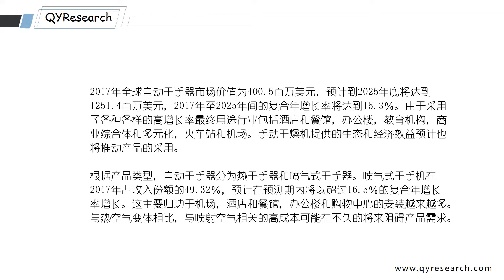2025年，全球自动干手器市场价值将达到1251.4百万美元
2017年全球自动干手器市场价值为400.5百万美元，预计到2025年底将达到1251.4百万美元，2017年至2025年间的复合年增长率将达到15.3％。